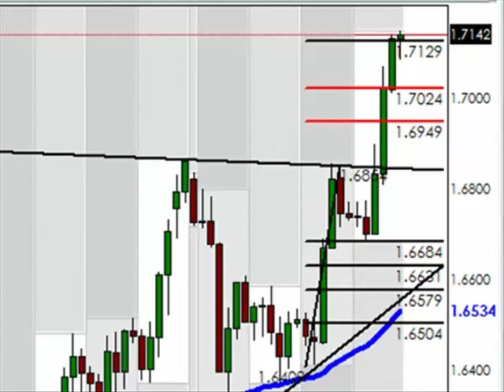Meet David Pegler of FXBOOTCAMP.com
Meet David Pegler, Currency Coach